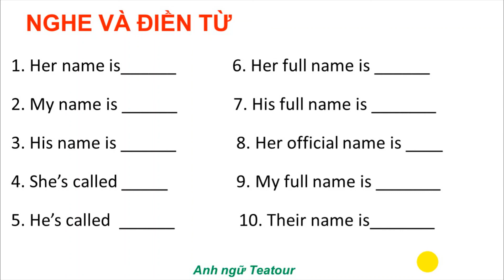BÀI TẬP ĐÁNH VẦN CHỮ CÁI TIẾNG ANH | EXCERSICE 63 - SPELLING NAMES (phần 7)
ĐÁP ÁN
1.  Summer King
2.  Paige Winslow
3.  Preston Sage
4.  Edith Knapp
5.  Emmitt Letchford
6.  Gemma Wallis
7. Sunny Lawton
8. Hayley Lloyd
9. Winter Jessop
10. Donna Simpson